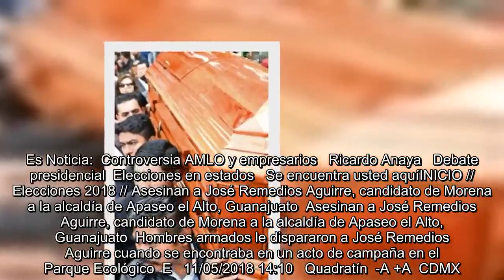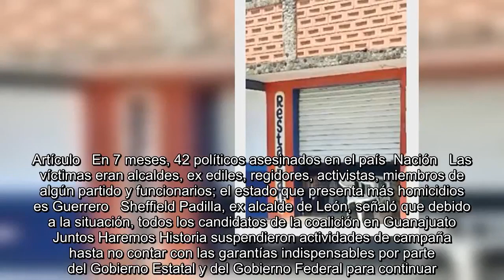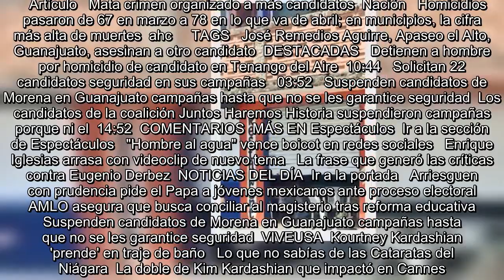Asesinan a José Remedios Aguirre, candidato de Morena a la alcaldía de Apaseo el Alto, Guanajuato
Es Noticia:  Controversia AMLO y empresarios   Ricardo Anaya   Debate presidencial  Elecciones en estados   Se encuentra usted aquíINICIO // Elecciones 2018 // Asesinan a José Remedios Aguirre, candidato de Morena a la alcaldía de Apaseo el Alto, Guanajuato  Asesinan a José Remedios Aguirre, candidato de Morena a la alcaldía de Apaseo el Alto, Guanajuato  Hombres armados le dispararon a José Remedios Aguirre cuando se encontraba en un acto de campaña en el Parque Ecológico  E   11/05/2018 14:10   Quadratín  -A +A  CDMX.- José Remedios Aguirre, candidato de Morena a la presidencia municipal de